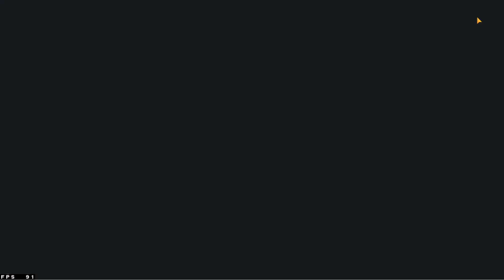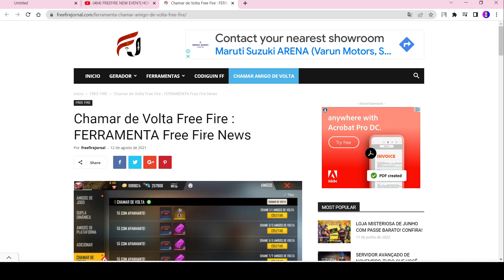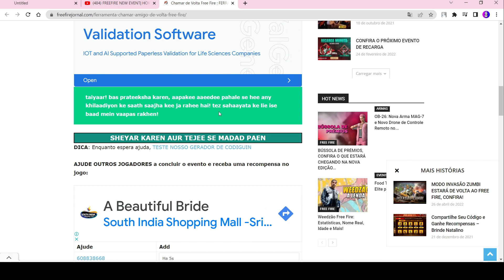HOW TO COMPLETE CALLBACK EVENT